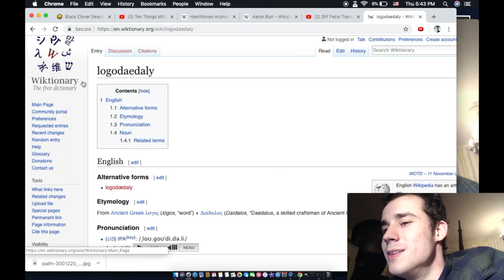Brain Fart: Logodaedaly, Logodaedalian, & Logodaedalist: English:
Logodaedaly - (rare) Skill or cleverness in the coining of new words